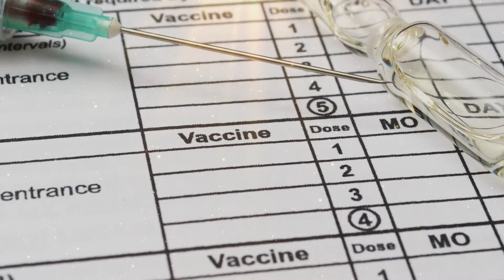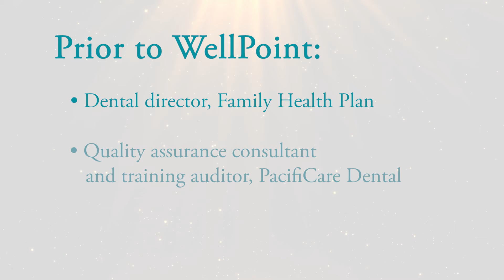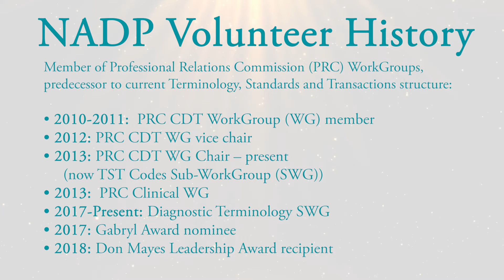2021 Gabryl Award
Established in 1997, the Gabryl Award recognizes consistent outstanding volunteer leadership over multiple years in advancing NADP's mission: “to promote and advance the dental benefits industry to provide access to affordable quality dental care.”  It is the association’s highest honor and is considered NADP’s “lifetime achievement award.”